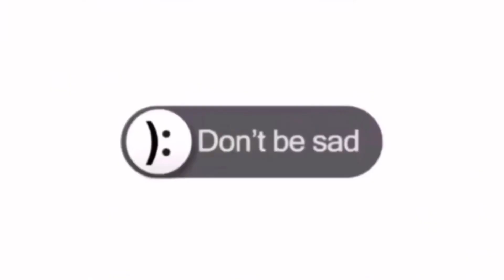Day In My Life (Vlogmas Day Three)